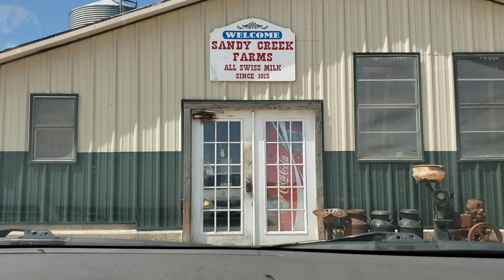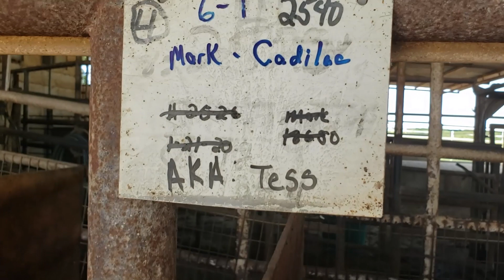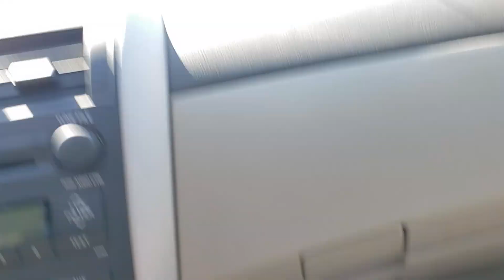First time in USA-Collecting Swiss Cow Dung and Urine for JIVAMRUT -गोबर और मूत्र एकत्र करना जीवामृत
In this video we will show you how we are collecting the cow dung and urine for Amrut pani or Jivamrut.